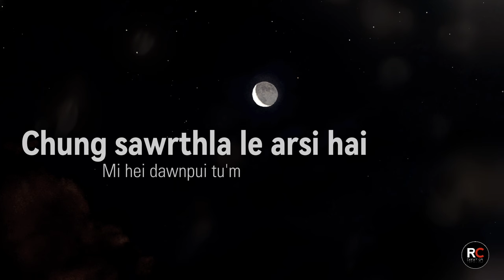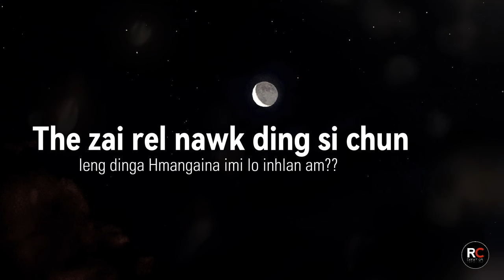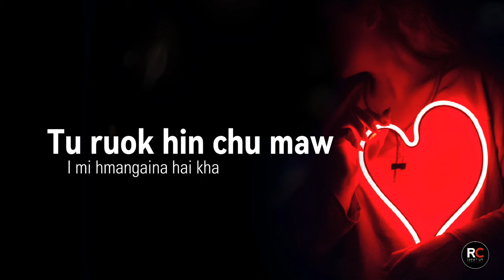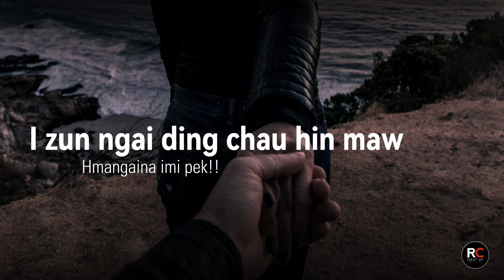I ZUN NGAI TAPNA - Jason T Pulamte | Hmar New Love song (Official Lyrics Video)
I Zunngai Tapna

written by - Siemthakung Khuongpui
Tune & Singer - Jason T Pulamte
Music & Recording - LJ Records

Dari Hmar
LJ Records
Tlangval JT ( JT Creation).